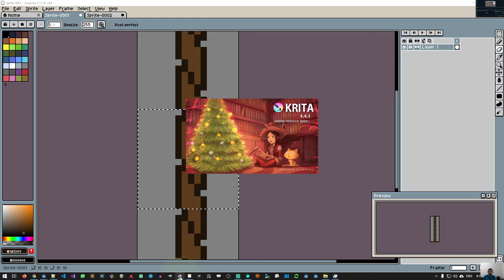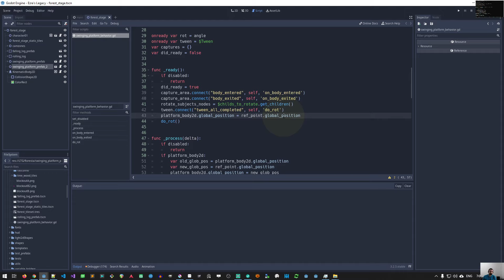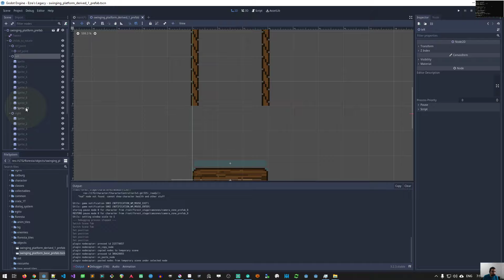Ezra's Legacy Devstream: Working on stage 2, part 9 (12/14/2020) (60x speed)